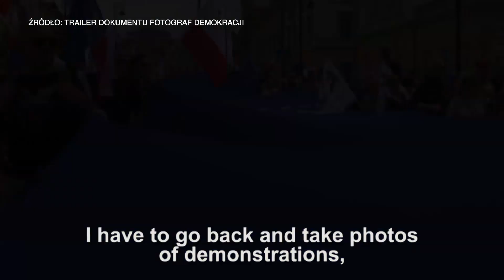Fotograf demokracji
Wrocławscy fotoreporterzy oddali hołd demokracji w stworzonym przez siebie dokumencie pt. Fotograf demokracji. Film opowiada o niemal 40 letniej pracy Czarka Sokołowskiego, fotoreportera amerykańskiej agencji prasowej Associated Press. Natalia Dobryszycka i Piotr Hawałej film dokumentalny nakręcić chcieli od dawna, jak mówią, oczywistym było, że zrobią film o starszym koledze, od którego uczyli się jak pracować w zawodzie.

Bohater filmu dokumentował wydarzenia z przełomu zmiany ustroju, które drukowane były w gazetach na całym świecie. To dzięki jego zdjęciom, świat słyszał o Lechu Wałęsie i mógł zobaczyć dramatyczne wydarzenia ze stoczni Gdańskiej. Przemiany lat 80 obserwował wówczas cały świat.

To decydenci największych państw świata byli najważniejsi. Czarek realizował zlecenia w Polsce i zagranicą. Opowiada jak przez dwa lata pracował w byłym Związku Radzieckim i krajach nadbałtyckich.

To jedno z ważniejszych zdjęć, które obiegło świat. Przedstawiające tzw. Rambo moskiewskiego z rozłożonymi rękami siedzącego w kokpicie czołgu przyozdobionego goździkami, a dookoła tłum cieszących się ludzi. Ujęcie nazywane piknikiem moskiewskim przedstawia radość ludzi z upadku Związku Radzieckiego i jako jedyne wśród polskich fotografów zostało nagrodzone Pulitzerem.

Choć zdjęcie przepełnione jest radością to w domyśle pozostawia tragizm czasów minionych.
Fotograf porównuje dzisiejszą pracę i zainteresowanie fotografiami z Polski. Dziś nie ma tak ważnych wydarzeń na skalę światową, które obserwowane były niegdyś.

Film Fotograf demokracji opowiada o trudach pracy fotoreportera, zagrożeniu ze strony nieprzychylnych rządów, radości, zafascynowaniu i chęci zmian. Czarek, nazywa siebie szalonym entuzjastą swojej pracy.

Dokument miał już swoją premierę dla ograniczonego grona. Zgłoszony został do konkursu i być może niedługo pojawi się w telewizji dla szerszego grona odbiorców.